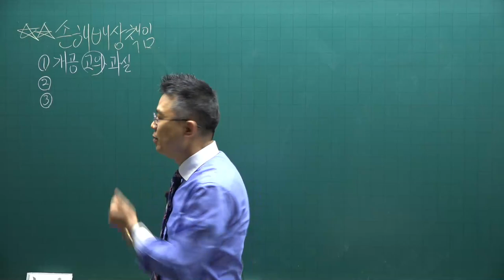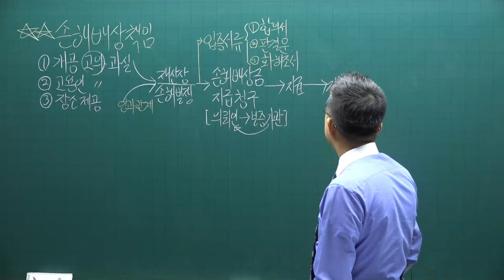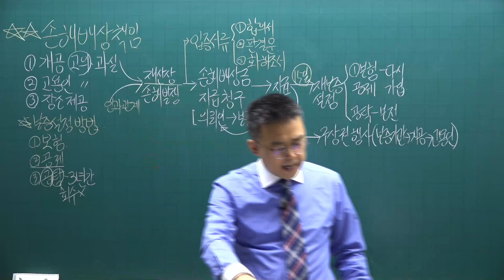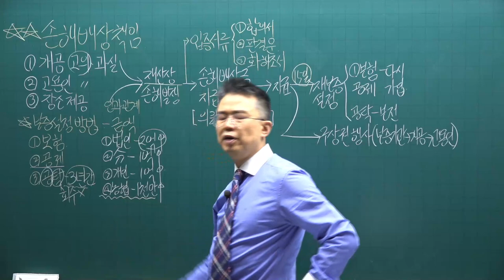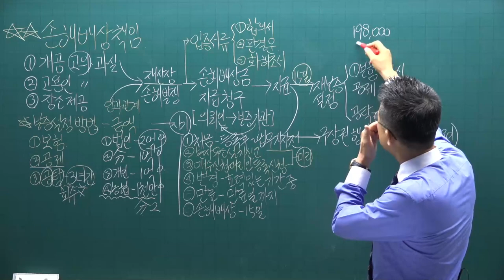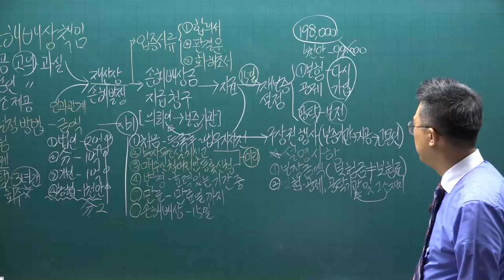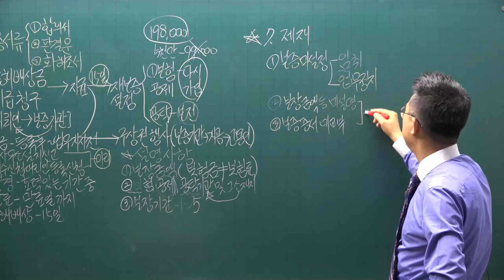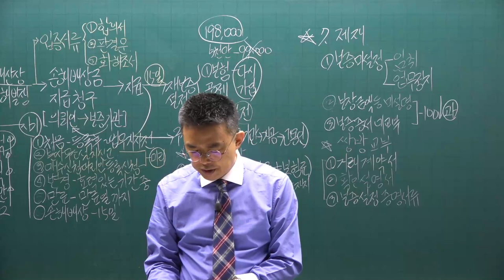[공전무] 2021년 공인중개사 중개사법 기본이론 18강